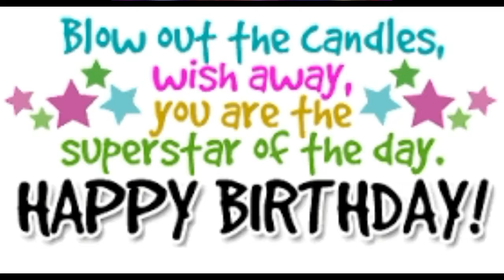HBD AJARN SHOOSIN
You are a wonderful source of joy! May your special day bring you an extra share of everything that makes you the happiest in the world. Happy Birthday, Aj Shoosin - From EPBodin3Family2016